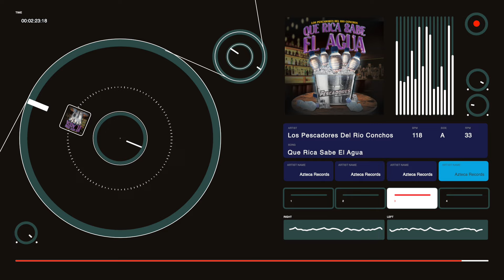Los Pescadores Del Rio Conchos - Qué Rica Sabe El Agua (Audio)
@LosPescadoresDRCOficial presenta su nuevo sencillo "Qué Rica Sabe El Agua" el lanzamiento más reciente bajo el sello de Azteca Records LLC. Escúchalo ya en la plataforma digital de tu preferencia.

QUÉ RICA SABE EL AGUA - LOS PESCADORES DEL RIO CONCHOS
Qué rica sabe el agua este día
Después de que ayer todo me bebí
Pisteé pa’ festejar tu despedida
Y ni siquiera me acordé de ti

Me está dando más sed que es de la mala
Dos cheves más y ya la conecté
Ya mero se está enganchando la traila’
Otra pedota más y te olvidé

Que empiece el desmadre
Que chingue a su madre
Porque ni a ti, ni a nadie
Yo voy a rogarle

Traigan las cubetas
Llenas de cerveza
Me quiero empedar

Que siga el desmadre
Y no me reclames
Si me ves con alguien

Qué buena está el agua
Pero otra caguama voy a destapar

Traigan las cubetas
Llenas de cerveza
Me quiero empedar